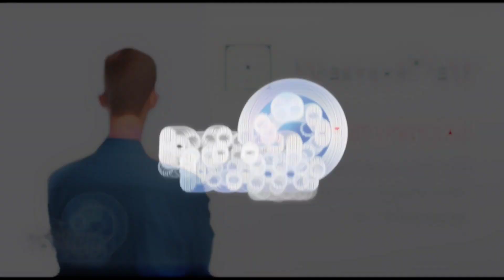Testimonio de un reciente ex empleado de Nanopay ¡y esto nos dijo!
Un ex empleado de nanopay que fue despedido hace apenas un par de semanas nos cuenta su experiencia y nos da su testimonio respecto a la empresa nanopay Cuáles son los problemas que ha tenido desde que se dio el cateo por parte de las autoridades el pasado 17 de agosto contra las empresas monta deudas Y qué ha pasado también en relación a los bloqueos de las tarjetas cargos no reconocidos problemas con atención a clientes cambio de dirección cambios de la plataforma etcétera

¡Tenemos cobertura en todo el país!

👉 En máximo 24 horas posteriores al envío de tu mensaje*, un asesor se pondrá en contacto contigo.

Recuerda: nuestras asesorías son gratuitas.

Cualquier duda que tengas, quedamos a tus órdenes.

*Manda un solo menaje, por favor. Recuerda que solo damos respuesta en días hábiles.

Si necesitas asesoría más URGENTE, entra a nuestro foro de asesoría, que opera 24 horas, 365 días

Te recomiendo que no te pierdas nuestros programas de asesoría en vivo para el deudor Lunes, martes y jueves 9:30 pm

Ahí podrás exponer tu caso y te daremos asesoría legal sin costo.

Recuerda que en Defensa Del Deudor, estamos para ayudarte.